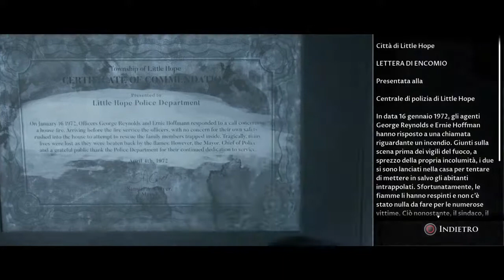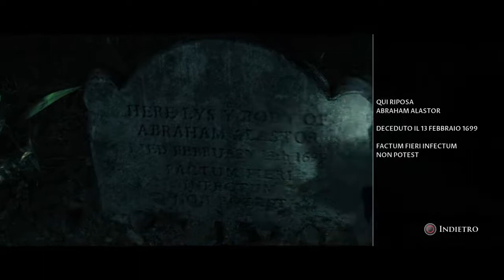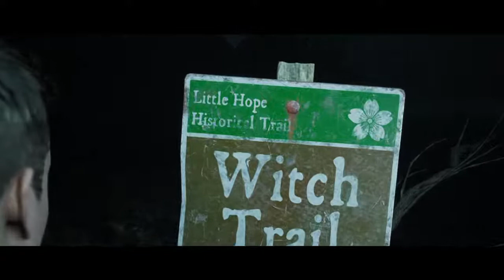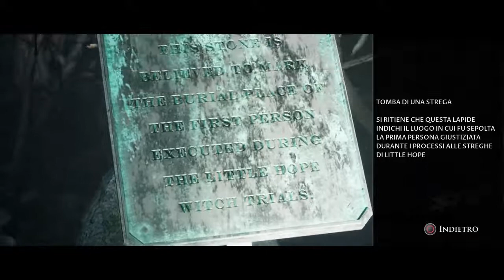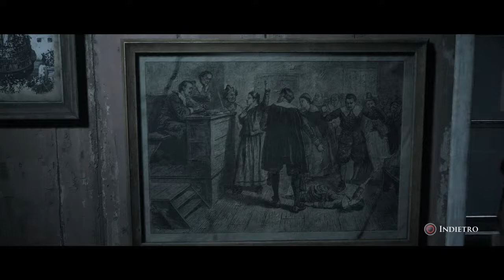Litle hope come promesso live ita